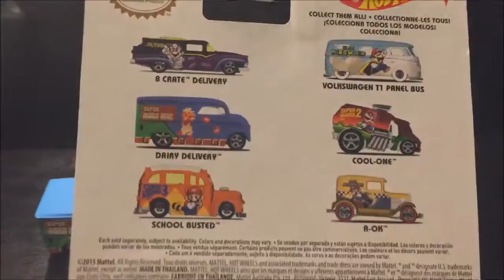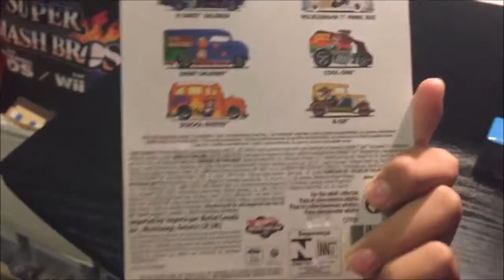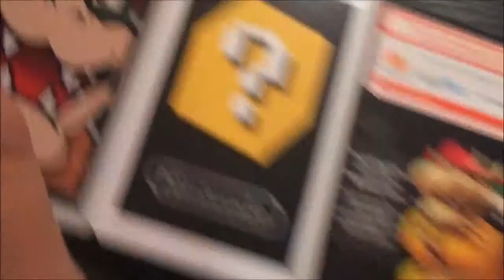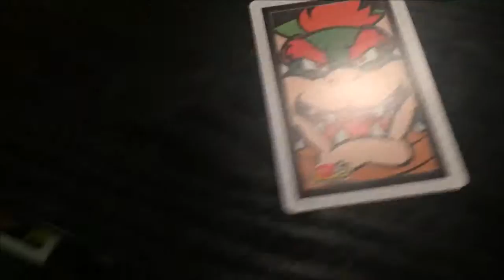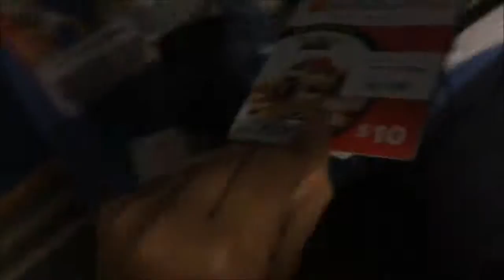Unboxing Super Mario Hotwheels Part 3 Super Mario Bros 3 Bus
Unboxing Super Mario Hotwheels Part 3 Super Mario Bros 3

Want To Stay Updated On My Twitter And See Interesting Posts Before My Videos Upload Check Out My Twitter

Hey Voltz :D New videos coming soon keep those subs coming I might do a giveaway if I maybe get Moar Than 300 subs and more views